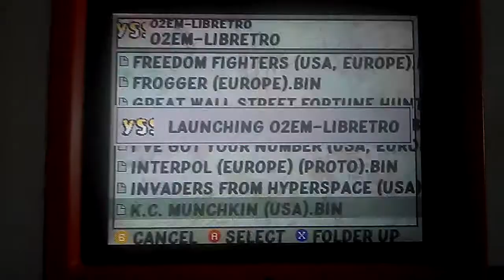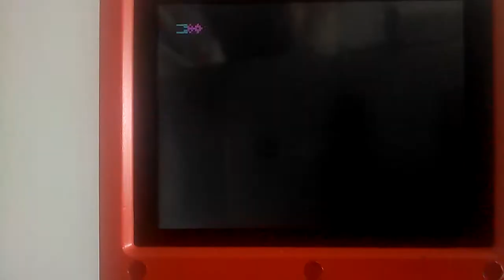Odyssey2 for Bittboy/Pocketgo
Libretro-o2em port, Odyssey2 / Videopac + console emulator,  to the Miyoo console (Bittboy, Pocketgo, Powkiddy V90, Q20 & Q90)

Place "o2rom.bin" (required) in your RetroArch/libretro "System Directory" folder.

You have to add the roms in the roms/odyssey folder in .bin format

In some games, like "Ufo" or "Alien invaders" to play the Mapped Port 2 is used.

Once you start the game, when you go from the "Select Game" screen, you have to change the controller to port 2.

Open the menu, with Reset, you will get the "Quick Menu" menu, in Controls - Port 1 Controls - Mapped Port change it to 2. In order to start playing, passing the "Select Game" screen must be Mapped Port in 1.

To return to the game in "Quick Menu" you give "Resume"